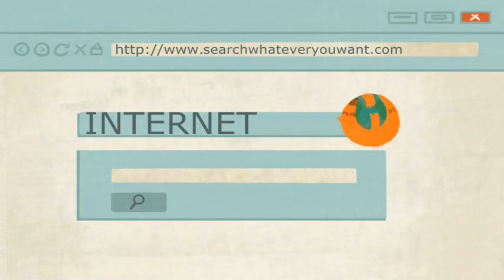How do you want to be seen?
This is a film from the Norwegian educational campaign "You Decide" about Internet use and privacy. This particular film is about how you want to be seen online. It is up to you to decide.
BEE SECURE uses this video in its awareness raising trainings.